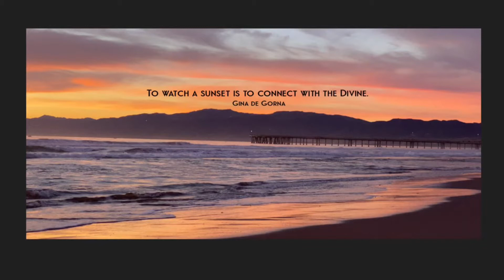To watch a sunset is to connect with the Divine. Gina de Gorna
To watch a sunset is to connect with the Divine.
Gina de Gorna